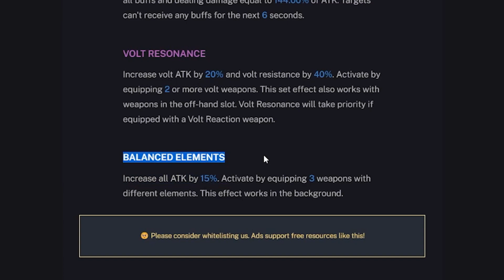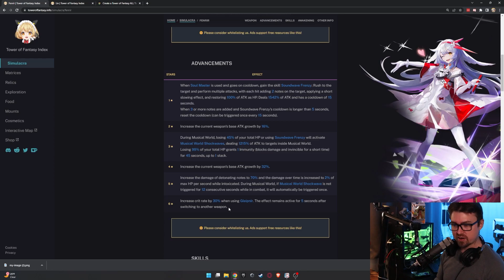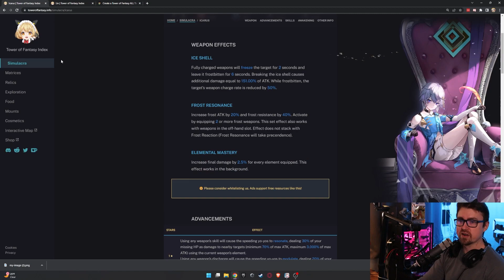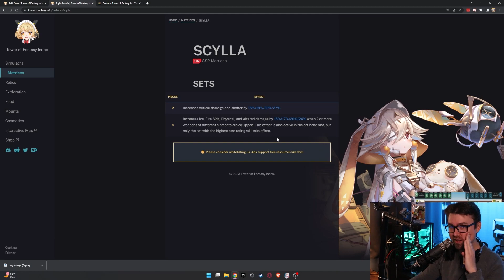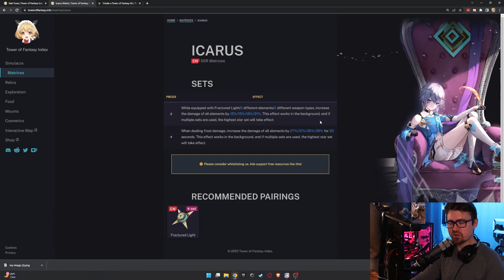F2P RAINBOW meta is coming in Tower of Fantasy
▼ 𝙀𝙓𝙋𝘼𝙉𝘿 ▼

Tower of Fantasy is coming back with a new meta! Find out all the details in this video, including the new monsters and rewards you can earn!

Are you ready to join the fight against the forces of evil in Tower of Fantasy? In this video, we'll reveal the latest news about Tower of Fantasy 2.3, including the new F2P Rainbow meta! This meta pits players against each other in epic battles to earn rewards, and there's never been a better time to join in on the action!

🔥Come chat and play games🔥

🔥SAUCE🔥
All Credit is Given in the form of SAUCE

🔥Chapters🔥